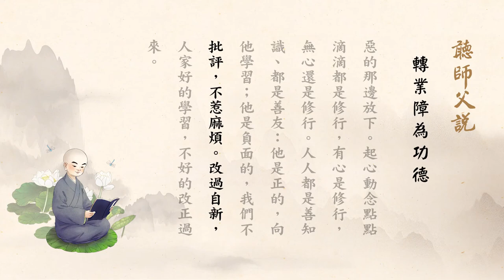2020年1月13日 淨空老法師 - 轉業障為功德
淨空老法師 - 聽師父說 (轉業障為功德)

　　到這個世間來，要有一個目標，我來幹什麼？我為什麼來？來之後幹什麼？將來往哪裡去？我們來肯定從三途來，種種跡象去觀察，不是善道。善道的人有倫理道德，他跟我們大眾聚集在一起，就是大眾的榜樣，看得出來。兩個人遇到了，做出不好的榜樣給大眾看，這個就是造業；做出好榜樣，那是教化眾生。我們從早到晚這一天，做幾次好榜樣、做幾次不好的榜樣？反省一些，改過自新，轉業障為功德。

　　經書不能不讀，讀經書，學習佛菩薩的威儀，我們就受用。修行，順逆境界都是恩德：逆境遇到了，改過來；順境，要做給大眾看，自行化他。生到這個世界、這個社會，常常想到，我給人做好榜樣還是壞榜樣？起心動念、言語造作不是善就是惡，善惡分明，向善，惡的那邊放下。起心動念點點滴滴都是修行，有心是修行，無心還是修行。人人都是善知識、都是善友：他是正的，向他學習；他是負面的，我們不批評，不惹麻煩。改過自新，人家好的學習，不好的改正過來。